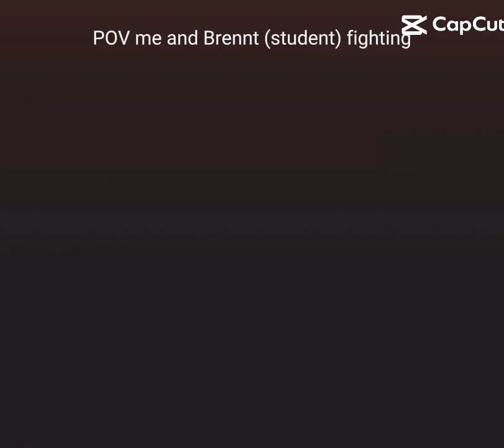me and @ToyTheBrenntInr fighting in tsb lol